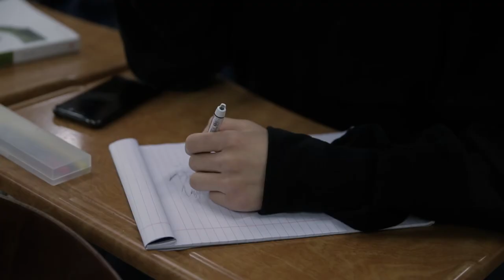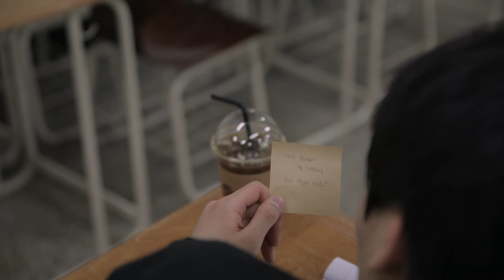(2조) 스토커 1화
2조 - 구본혁, 박은진, 변영주, 심현아, 최찬미, 한혜지